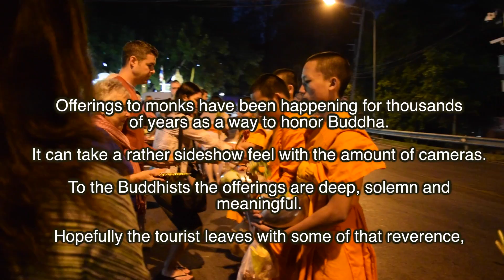MonkOfferings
Monks on their way to school have the chance to get offerings from the devote and the tourist alike.